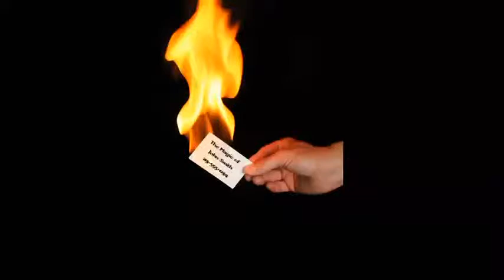Burning Connection 2.0 by Andy Amyx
Have you ever wanted to produce a flaming business card from your wallet'

The Burning Connection 2.0 wallet will ignite your business card. When you extinguished the card it then can be handed to a spectator as your 'Burning Connection'.

This gimmicked wallet is absolutely one of the most impressive ways to present your business card. The wallet features a thin rechargeable battery and contains a completely silent gimmick. A safety on and off switch has been built into each wallet to prevent misfires.   The updated 2.0 version features a design that has been changed to prevent possible melting of the business card housing. New reinforced safety switchNew wallet design hand craftedNew improved card housing This wallet cannot be sold to anyone under the age of 18.

  Includes a USB battery recharger for the wallet!

  Japanese translation available. ...